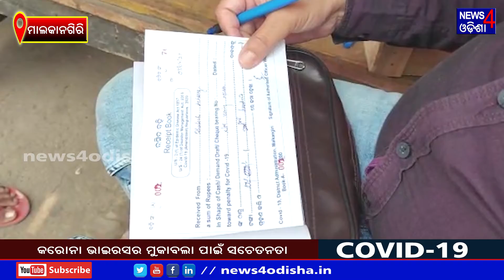And the state is on the rise of Corona Virus II News4Odisha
Visual Editor          :       Sagar Satapathy